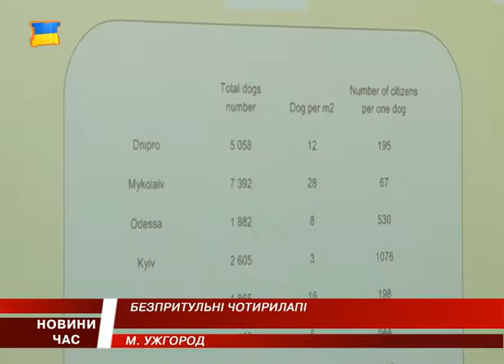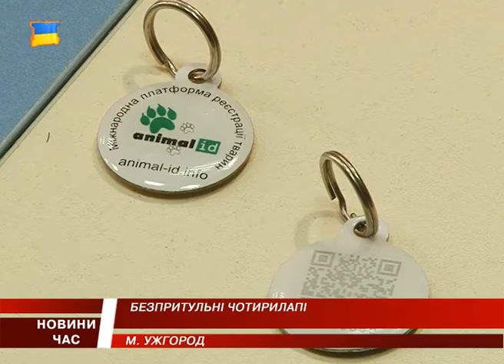В Ужгороді обговорили проблему безпритульних чотирилапих